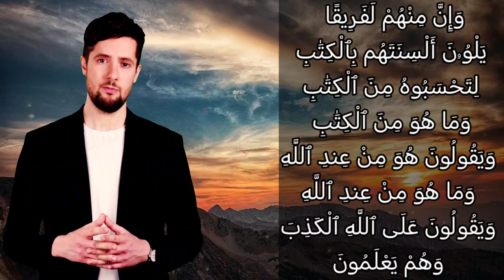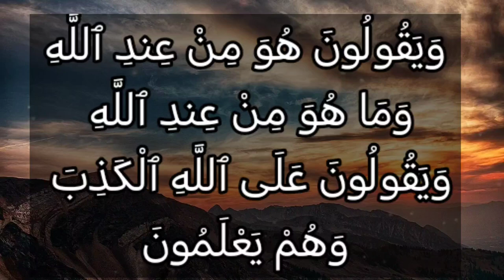تفسير سورة آل عمران ٧٨: وإن منهم لفريقا يلوون ألسنتهم بالكتاب لتحسبوه من الكتاب وما هو من الكتاب...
وَإِنَّ مِنْهُمْ لَفَرِيقًا يَلْوُۥنَ أَلْسِنَتَهُم بِٱلْكِتَٰبِ لِتَحْسَبُوهُ مِنَ ٱلْكِتَٰبِ وَمَا هُوَ مِنَ ٱلْكِتَٰبِ وَيَقُولُونَ هُوَ مِنْ عِندِ ٱللَّهِ وَمَا هُوَ مِنْ عِندِ ٱللَّهِ وَيَقُولُونَ عَلَى ٱللَّهِ ٱلْكَذِبَ وَهُمْ يَعْلَمُونَ

التفسير الميسر : وإن مِن اليهود لَجماعةً يحرفون الكلام عن مواضعه، ويبدلون كلام الله؛ ليوهموا غيرهم أن هذا من الكلام المنزل، وهو التوراة، وما هو منها في شيء، ويقولون: هذا من عند الله أوحاه الله إلى نبيه موسى، وما هو من عند الله، وهم لأجل دنياهم يقولون على الله الكذب وهم يعلمون أنهم كاذبون